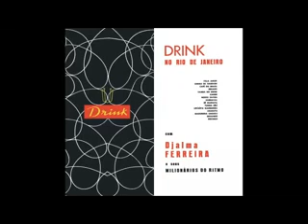Djalma Ferreira e Seus Milionarios do Ritmo Drink Em Sao Paulo (1958/60)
Búzios Bossa Blog Músicos Djalma Ferreira (órgão) Ed Lincoln (piano e contrabaixo) Waltel Branco (contrabaixo e violão) Araken Peixoto (pistom) Plínio Araújo .

Ano: 1958 Artista: Djalma Ferreira e os Milionários do Ritmo Album: Drink Miltinho.

DRINKING - Lp. Anos 50 , gravado ainda pela gravadora Continental, pelo selo MusiColor, mais adiante Djalma Ferreira , gravava seu Lp. Drink pela sua .

Música de Djalma Ferreira e Luiz Antônio, álbum Convite ao Drink (1960), sêlo Discos Drink.